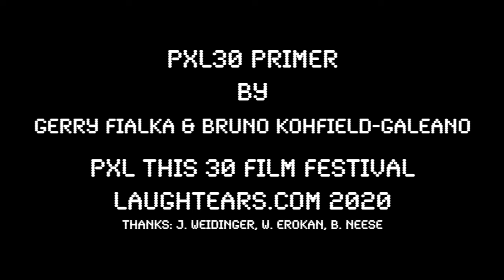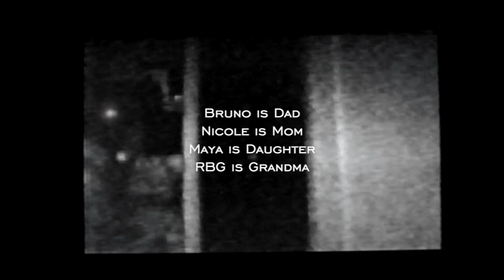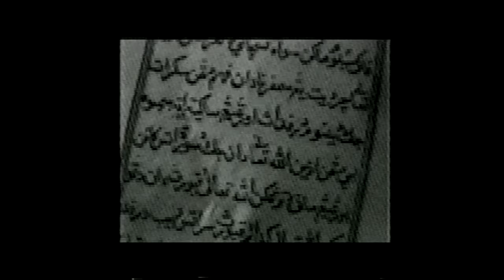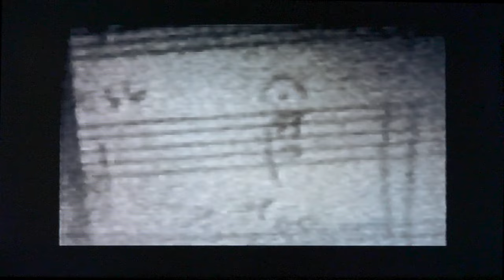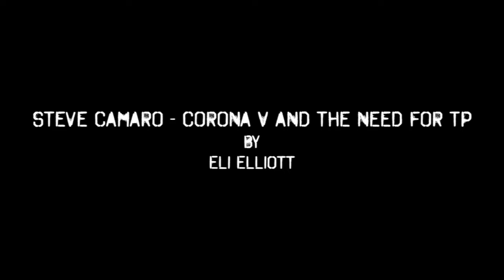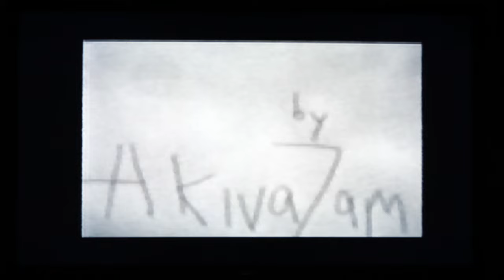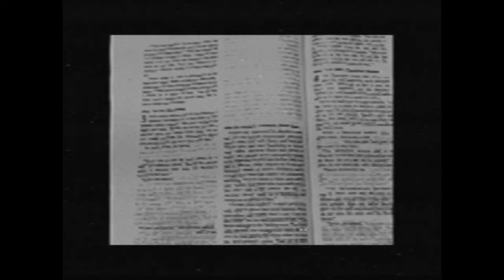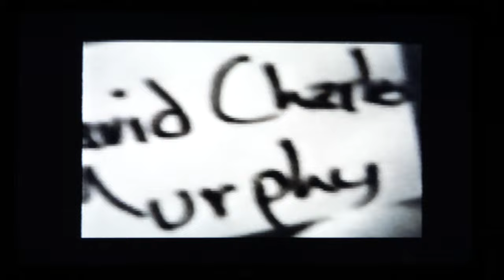PXL THIS 30 Film Festival 2020 Toy Camera Pixelvision Laughtears.com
00:00 - PXL30 Primer - Bruno Kohfield-Galeano & Gerry Fialka

3:24 - What Did You Did? King Kukulele - Denny Moynahan

Save My Family - Nicole Zwiren & Bruno Kohfield-Galeano
7:39

pxl poetry #1: "dreams of connection" - Bretton Neese
12:02

Mayanaise - Maya Sita Johanna Galeano
12:29

OaSis - Gemini Huan Bowden
13:33

Hello Go - Bubble Dynamics (aka Tim Hudson)
20:29

Telephone - Reid Jenkins
22:49

that - Mark Loeser
26:33

In My Own Way - Suzy Williams
33:28

Sinar Durjana (Wicked Radiance) - Azian Nurudin
36:37

Standard - Miles Johnson
41:42

Say Thank You - Elle Germi
46:11

Almost You - Brad Kay
47:42

Perception is Reality - Ana LaRey (silent)
51:19

A Chord - Steve Mobia
52:00

Mockingbird - Michael Shields
53:46

Steve Camaro - Corona V and the need for TP - Eli Elliott
58:49

Preferences - Dr. Bradley Bobbs
1:00:58

6 Degrees of Kevin  - The Creator
1:01:32

The Way of the Shadow  - John Cannizzaro
1:03:36

Tactics vs. Philosophy - Akiva Zamcheck
1:05:40

Red Addiction - Alita Arose
1:07:33

The King - Richard Modiano
1:14:06

First Human Invention? - Gerry Fialka
1:22:10

ST - David Charles Murphy
1:26:41

Just Happy to be Me - Paulie Dee
1:27:42

Bury Me In Venice - Joe Nucci
1:30:13

Tuned Sheep Part 2 - Warblin' Puddes
1:34:31

Cameras Shape Behavior? - Gerry Fialka
1:38:15

(life programs subject to change)

PXL THIS 30 premiere online Youtube Sunday, Nov 15, 2020 at 7pm (pacific).

The PXL-2000 (Pixelvision) is a toy camera, manufactured by Fisher-Price from 1987-89, that records on quarter-inch audio cassette tape. The low resolution and high contrast was made for kids, but became suitable for artists. Today Pixelators are merging Pixelvision with cell phones and live twitchy streaming. Electronic Folk Art . . . Lo-Fi Hi-Jinx !

The 30th annual toy camera film festival PXL THIS 30 features Pixelvision. PXL THIS, one of the oldest film festivals in LA, celebrates visionary moving image artists from seminal experimental filmmakers to 2-years-olds to homeless to professionals. This year includes entries from across the US, Canada and England. SPECIAL THANKS to PXL THIS Film Festival co-director Bruno Kohfield-Galeano. PXL THIS is based in Venice, California.

Pixelvision has been screened in recent years at Lincoln Center in New York, and at LACMA's 3D exhibit in Los Angeles. What's new? It isn't out yet. A major university has acquired the entire PXL THIS archive.

Gerry Fialka's book Strange Questions: Experimental Film as Conversation is available
Compelling interviews with notables in avant-garde cinema offer insights into moving image art--its creative processes, formative influences, and hidden psychic effects. Through interviews with George Manupelli, Larry Gottheim, Chick Strand, Tom Gunning, Lynne Sachs, Jay Rosenblatt, Martha Colburn, Evan Meaney, Mike Hoolboom, Robert Nelson, and Nina Menkes, Strange Questions links powerful personal stories with the contemporary media-scape.

PXL THIS 31 - Entry deadline Oct 22, 2021 - pfsuzy@ aol.com NO entry fee